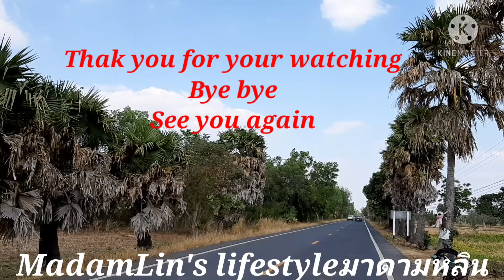ผลงานดาบวิชัยคนบ้าปลูกต้นไม้ ต้นตาลสองข้างทางถนนสาย4020 อุทุมพรพิสัย-ปรางค์กู่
คลิปนี้พามาชมผลงานดาบวิชัยคนบ้าปลูกต้นไม้ ต้นตาลสองข้างทางของถนนสาย4020 อุทุมพรพิสัย-ปรางค์กู่
ดาบวิชัย คนบ้าปลูกต้นไม้ 3 ล้านต้น
ที่มาประวัติ จากวิกิพีเดีย
ร้อยตำรวจตรี วิชัย สุริยุทธ หรือที่รู้จักกันในนาม ดาบวิชัย เป็นที่รู้จักกันในสังคมไทย จากการที่เขาเป็นผู้ปลูกต้นไม้มากกว่าสองล้านต้นในอำเภอปรางค์กู่ จังหวัดศรีสะเกษ จนสามารถทำให้อำเภอปรางค์กู่ อำเภอที่เคยจัดว่าแห้งแล้งที่สุดแห่งหนึ่ง ปัจจุบันเป็นพื้นที่ๆอุดมสมบูรณ์ วิชัย สุริยุทธ เกิดเมื่อวันที่ 3 สิงหาคม พ.ศ. 2489 ที่อำเภออุทุมพรพิสัย จังหวัดศรีสะเกษ เป็นบุตรคนที่สาม ในจำนวนทั้งหมดหกคน บิดามารดามีอาชีพชาวนา ฐานะทางบ้านจึงยากจน ขณะเรียนชั้นมัธยมศึกษาปีที่ 2 มารดาก็เสียชีวิต บิดาเขาจึงต้องทำนาคนเดียว และเขาจึงต้องรับจ้างทำงานสารพัด ไม่ว่าจะเป็นกรรมกรก่อสร้าง, จับกัง กระทั่งได้ศึกษาต่อที่โรงเรียนศรีสะเกษวิทยาลัย หลังจบโรงเรียนพลตำรวจ 3 จังหวัดนครราชสีมา ในปี พ.ศ. 2511 ก็ได้รับการบรรจุเป็นข้าราชการตำรวจ ประจำสถานีตำรวจภูธรอำเภอเมืองศรีสะเกษ ต่อมาในปี พ. ศ.2513 ย้ายมาประจำ สถานีตำรวจภูธรอำเภอปรางค์กู่[1] จนกระทั่งเกษียณอายุราชการ ในปี พ.ศ. 2549 ขณะดำรงตำแหน่งผู้บังคับหมู่งานป้องกันปราบปราม สถานีตำรวจภูธรอำเภอปรางค์กู่
พ.ศ. 2548 ดาบตำรวจวิชัย สุริยุทธ ได้รับพระราชทานยศเป็นกรณีพิเศษ เป็น "ร้อยตำรวจตรี" จากการอุทิศตนต่อประเทศชาติ
พ.ศ. 2530 จากข้อมูลของกระทรวงมหาดไทย อำเภอปรางค์กู่เป็นอำเภอที่ยากจนที่สุดในจังหวัดศรีสะเกษ และจังหวัดศรีสะเกษเป็นจังหวัดที่ยากจนที่สุดในประเทศไทย มีการปล้นชิงลักขโมยเป็นคดีความมากมาย ดาบวิชัยในฐานะผู้เติบโตมาในพื้นที่และเจ้าพนักงานสอบสวนรับรู้ถึงปัญหามาตลอด จึงเกิดความคิดที่จะพัฒนาความเป็นอยู่ของชาวบ้านในพื้นที่ให้ดีขึ้น จากความคิดของเขา ทำให้เขาตัดสินใจปลูกต้นไม้ เนื่องจากเห็นว่าจะผลที่จะตามมาจะเป็นผลที่ยั่งยืน เป็นประโยชน์ไปถึงคนรุ่นลูกรุ่นหลาน
พ.ศ. 2531 เป็นต้นมา ทุกเช้าและหลังเลิกงานของวัน ดาบวิชัยจะขับจักรยานยนต์ ตระเวนปลูกต้นไม้ไปตามพื้นที่ต่างๆ ในอำเภอปรางค์กู่ โดยในระยะแรก ในสายตาชาวบ้าน เขาถูกมองว่าเป็นคนบ้า แม้ว่าจะถูกสังคมมองไปในทางเช่นนั้น เขาก็ยังคงปลูกต้นไม้อยู่เรื่อยไป
พ.ศ. 2541 เป็นต้นมาสังคมเริ่มเห็นผลจากการปลูกต้นไม้ของเขา เกิดโครงการปลูกต้นไม้ในที่สาธารณะเพื่อส่วนรวมเกิดขึ้น ได้แก่ รณรงค์ปลูกต้นยางนา เพื่อเอาไว้สร้างบ้านเรือน รณรงค์ปลูกต้นตาล ซึ่งเป็นพืชสารพัดประโยชน์ รณรงค์ปลูกต้นคูน ต้นไม้ประจำภาคอีสานและประจำชาติไทย และ รณรงค์ให้เปลี่ยนการทำนาปีเป็นไร่นาสวนผสม[3] จนอำเภอปรางค์กู่กลายเป็นอำเภอที่อุดมสมบูรณ์ อีกทั้งต้นไม้ที่เขาปลูกนั้นสามารถสร้างอาชีพให้กับชาวบ้านในอำเภอได้
พ.ศ. 2543 ประชาคมอำเภอปรางค์กู่ทั้ง 10 ตำบล ได้พร้อมใจกันลงมติให้ใช้ 4 โครงการรณรงค์ดังกล่าวเป็นคำขวัญของ อำเภอปรางค์กู่ ที่ว่า “ปรางค์กู่อยู่ในป่ายางกลางดงตาล บานสะพรั่งดอกคูน บริบูรณ์ไร่นาสวนผสม”
วาทะ
ผมว่าโลกของวัตถุเป็นสิ่งสมมุติทั้งนั้นแหละครับ ความสุขที่แท้จริง ก็อยู่กับธรรมชาติ และรู้จักเคารพธรรมชาติ ต้นไม้นี่ผมจะต้องปลูก ปลูกไปเรื่อยๆ ปลูกจนกว่าจะตาย...
— ร้อยตำรวจตรี วิชัย สุริยุทธ
ท่านผู้ชมสามารถบริจาคเงินสนับสนุนการทำช่องยูทูปได้ที่
ชื่อบัญชี น.ส. ปัทมาวดี ศิริภัทรากูร /Account Name:Miss Pattamawadee Siriphatthrakun
ธนาคารกรุงเทพ สาขาเทสโก้โลตัสอุทุมพรพิสัย (Bangkok Bank/TescoLotus Uthumpornphisai branch)
ประเภท ออมทรัพย์ (TYPE: Saving Account)
เลขที่บัญชี  (Account no.) 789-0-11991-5
SwiftCode: BKKBTHBK